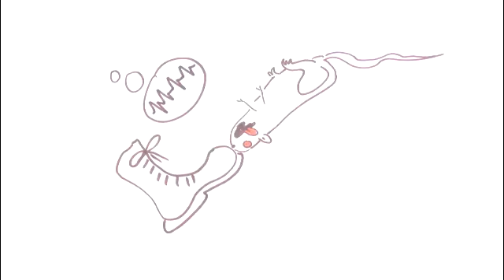Dead rat, Original song, Animated ukulele singalong Krabbers of The Hedge Inspectors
Saw a dead rat on the way to work and I was inspired to write this song about life and death